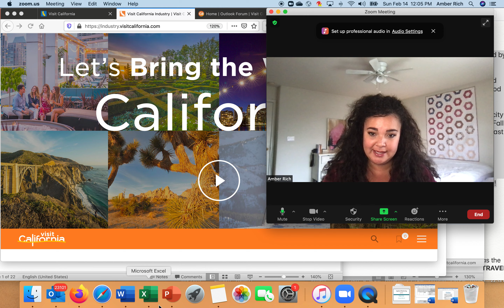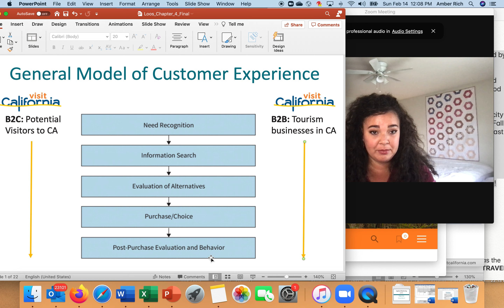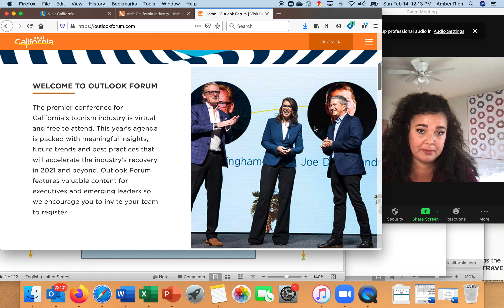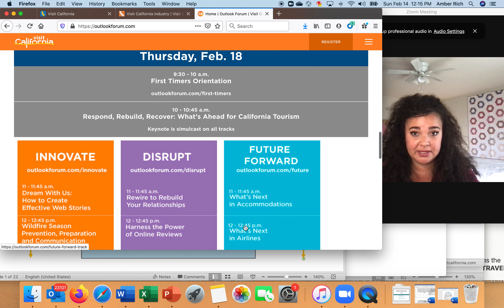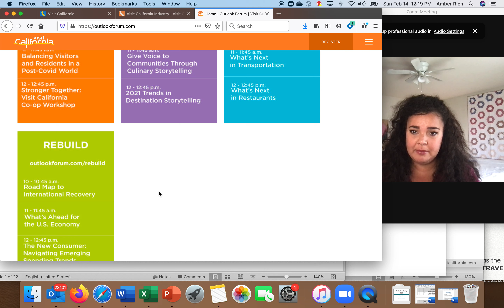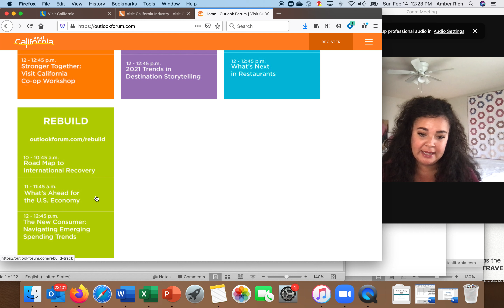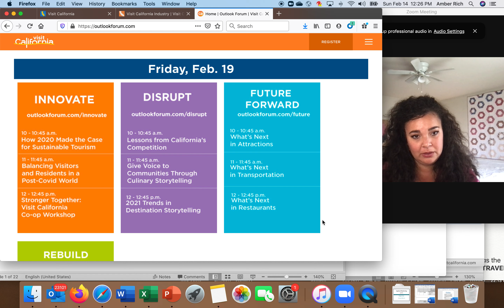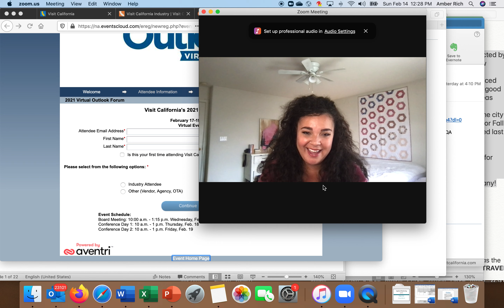Sp21 MKT300 Video Lecture #3